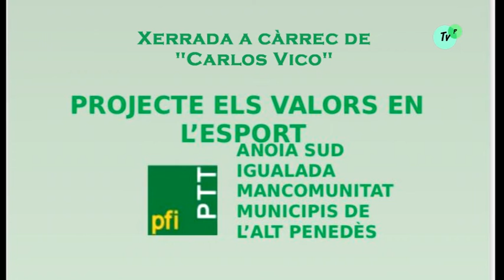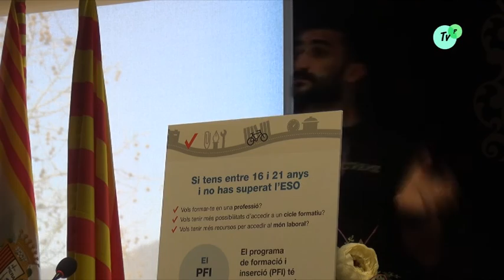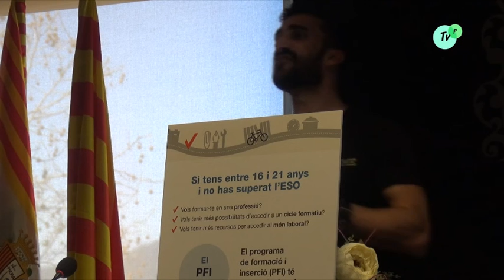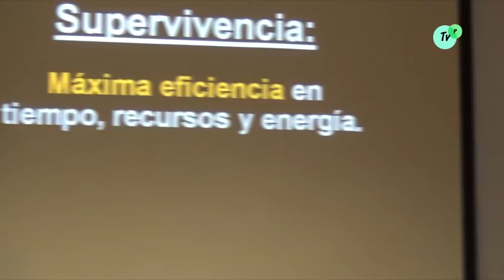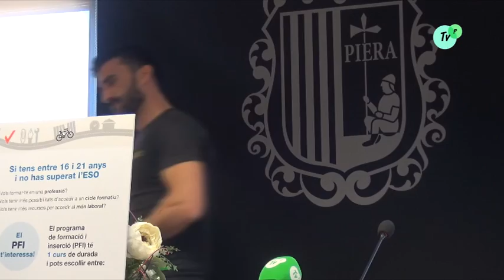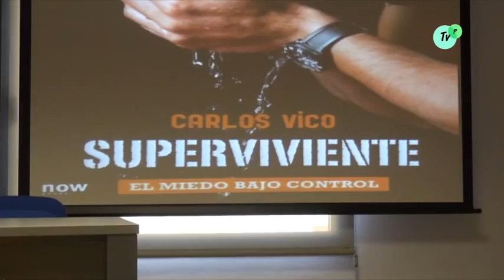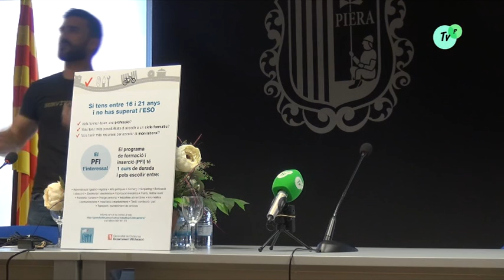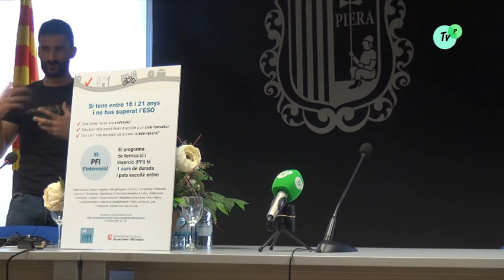Xerrada, Projecte 'els valors en l'esport' a càrrec de Carlos Vico 01 03 2019